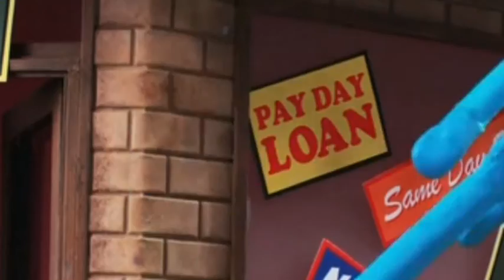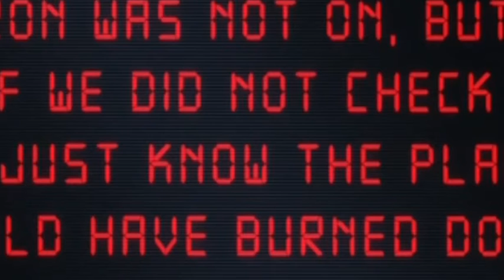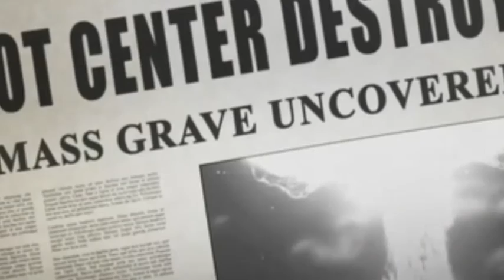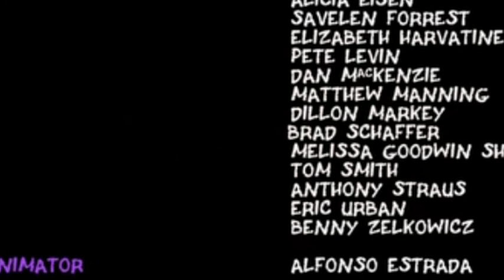Robot Chicken S06E19 Choked on a Bottle Cap